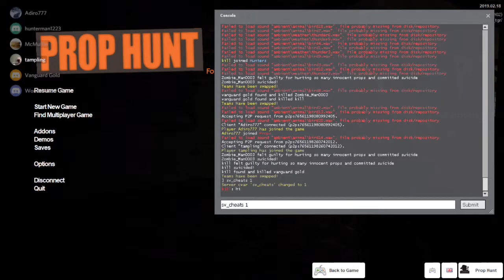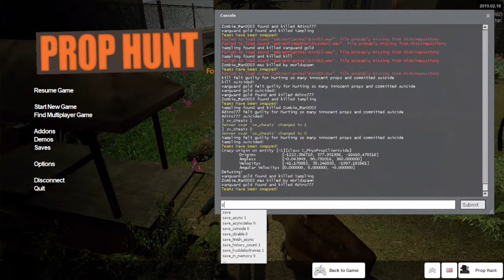Prop Hunt Stupid Moments (Sneaky Street Light)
Another stupid video with 4 of my friends who decided to have some fun one day over the break. This video has the finest MLG moments and tactics used in all of gaming history. Enjoy.

Friends In Video:

Adiro777, Tampling, Zombieman003, and Kill